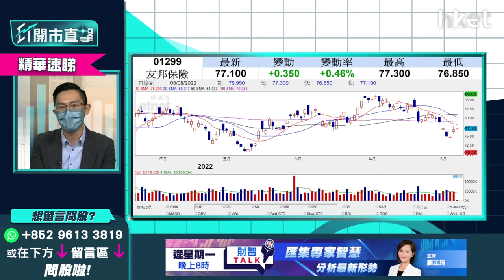【ET開市直擊】（精華）友邦1299換馬中移動941？兩大藍籌收息賺價策略速睇